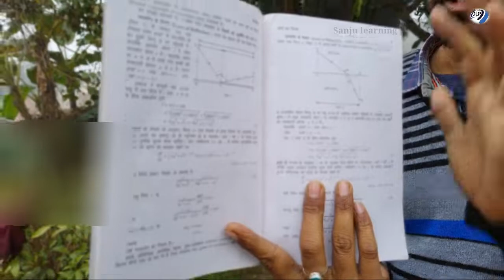Best book for BSC 2nd year 2022 in hindi | Physics 2nd paper Optics Book in hindi |Kumaun university